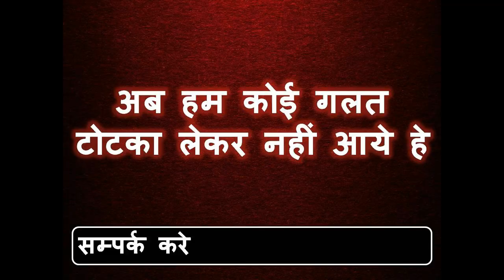कुछ कदम दूर से यह बोलो ॐ दरू वषम स्वः आगे खुद हैरान हो जाओगे इसका असर देखकर